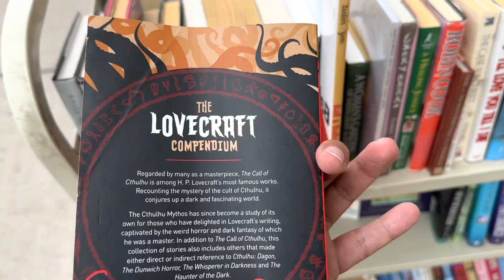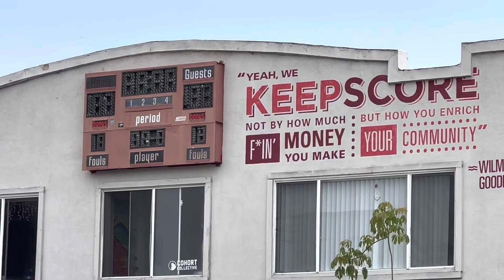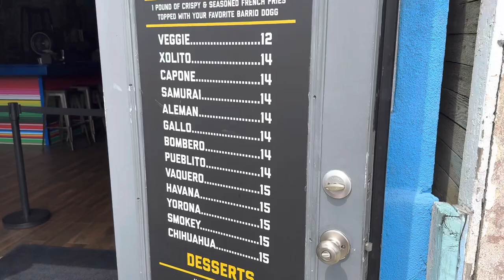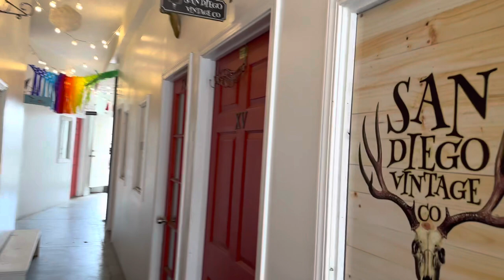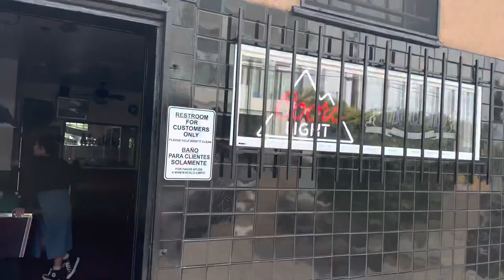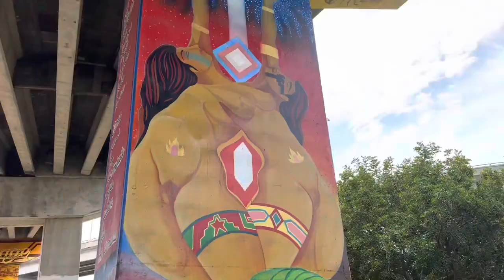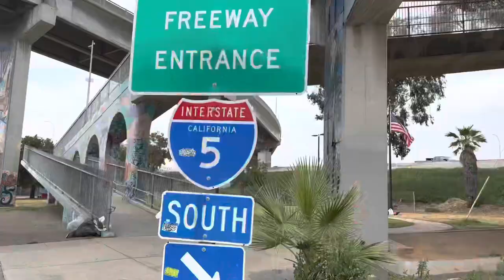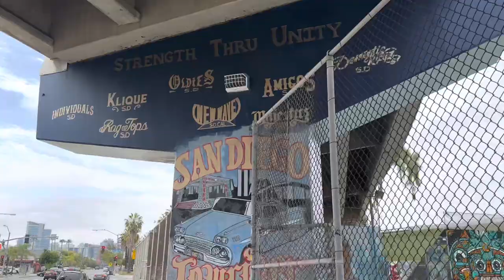A Day in Barrio Logan!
I check out Barrio Logan here in SD..
▶️ My eBay store